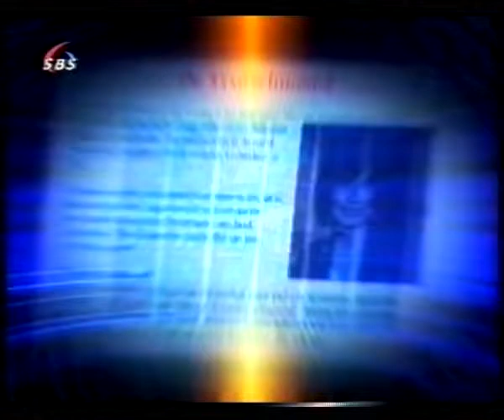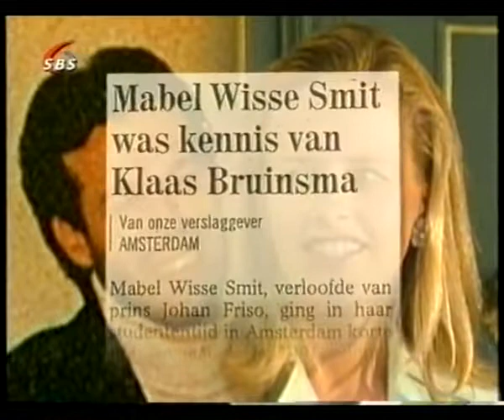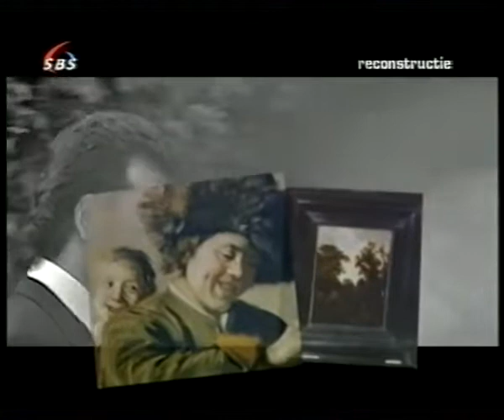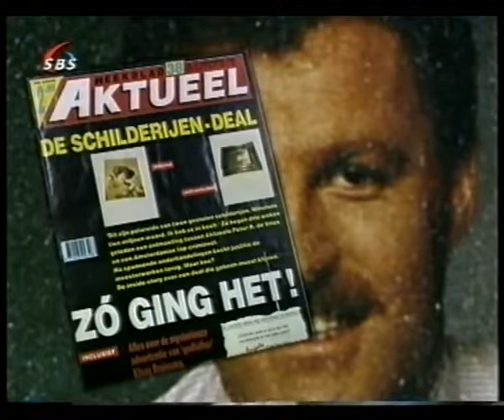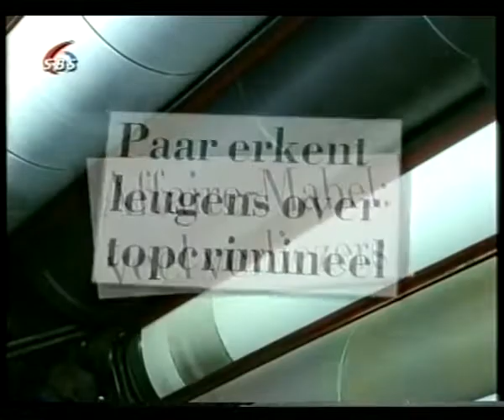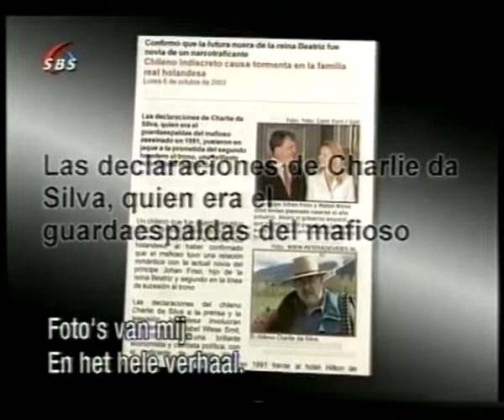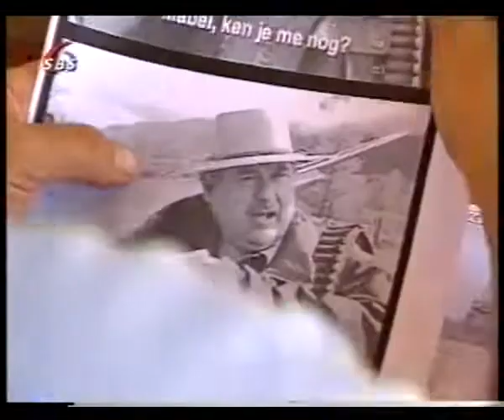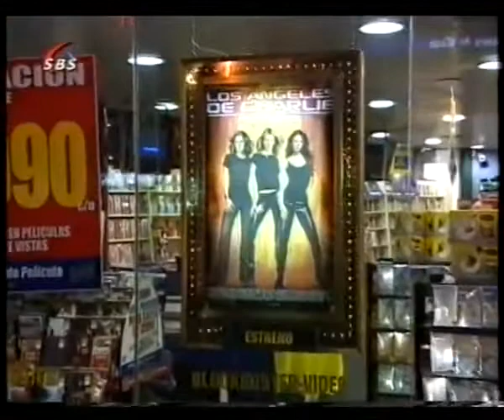Peter R de Vries Extra eindejaars uitzending met Charlie da Silva